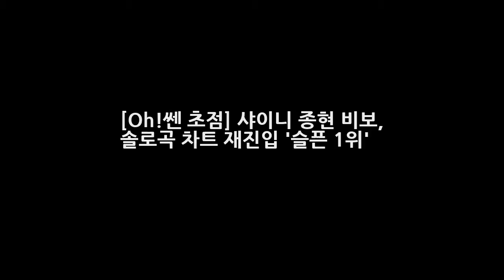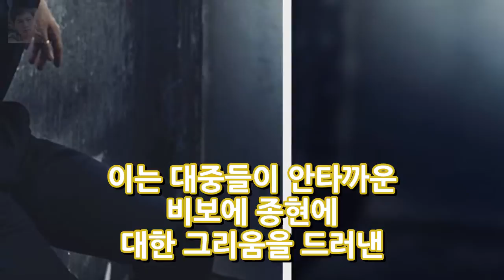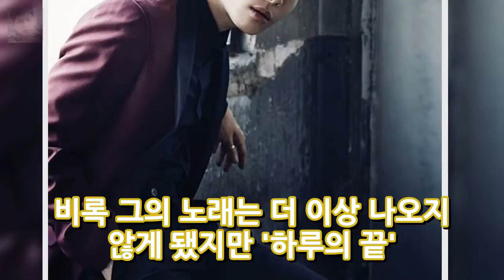[Oh!쎈 초점] 샤이니 종현 비보 솔로곡 차트 재진입 슬픈 1위 엔터테인먼트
OSEN=김은애 기자] 무대에서 빛이 나던 종현이 하늘의 별이 됐다. 그는 생전 음악에 대한 열정이 남달랐던 만큼 많은 명곡들을 남긴 채 팬들 곁을 떠나게 됐다. 19일 오전 0시 기준으로 종현의 솔로곡 하루의 끝 (End of a day)은 벅스에서 실시간 차트 1위를 기록했다. 종현과 태연의 듀엣곡 LONLEY는 벅스와 멜론에서 2위에 올랐다.
[★밤TView]김주혁부터 김영애까지..명단공개가 추모한 ★들- 스타뉴스  엔터테인먼트:
배동성 이혼안현주 과거발언 배동성 파경-배동성 안현주 이혼 고백  엔터테인먼트:
유준상 5년째 가수로 활동 중..저 끈질기게 하죠?(인터뷰)- 스타뉴스  엔터테인먼트:
아는 형님 김영철 하차공약 번복 기자 회견 시청률 3% 에서 5%로 변경  엔터테인먼트: